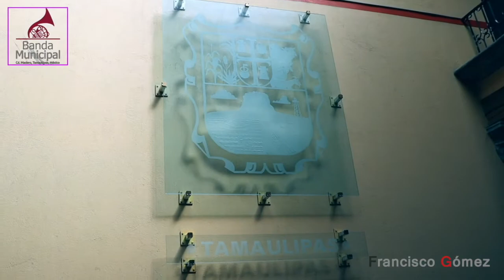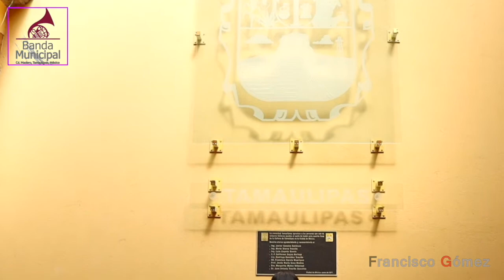Griselda V Vite reconocida por Amigos Casa de Cultura de Tamaulipas en la CDMX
CDMX. 13 Noviembre 2022. El pasado día cinco la Maestra Griselda V. Vite recibió un reconocimiento en esta Ciudad de México, por parte de Amigos de la Casa de Cultura de Tamaulipas en la CDMX; en la emotiva ceremonia la creadora y Directora de la Banda Sinfónica Municipal de Ciudad Madero, Tamaulipas, agradeció la distinción, y entre otras cosas expreso que costó un gran esfuerzo dar vida a esa institución cultural musical hace ya once años, lapso en el que han tenido que sortear siempre grandes desafíos que han valido la pena, siempre para orgullo de los habitantes del sur de Tamaulipas.